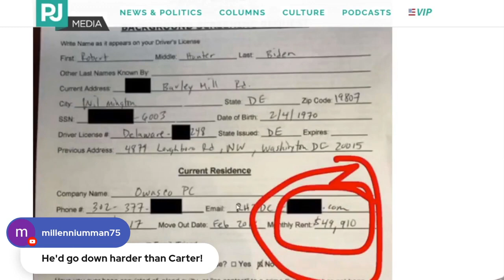Is Hunter Biden Laundering Rent Money to Joe? (host K-von calculates)